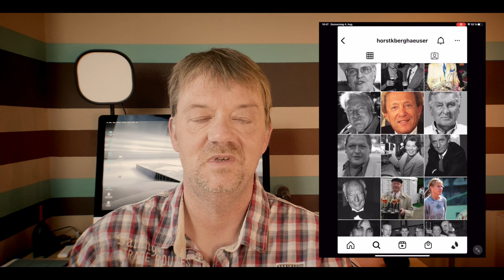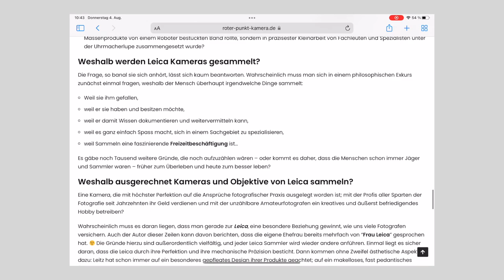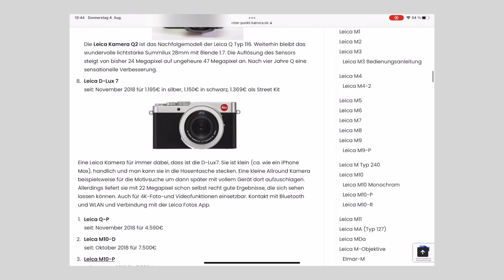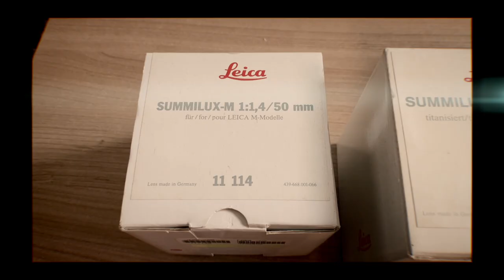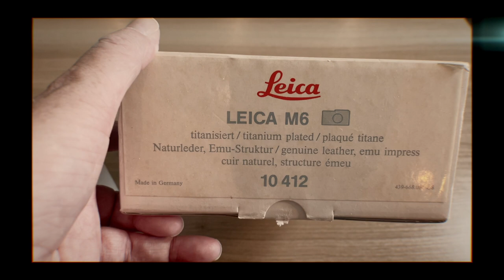Die Analoge Reise Leica M6 - Vorstellung Horst K Berghäuser -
Eine Neue (Alte) Erfahrung. Analoge Fotografie wieder einmal erleben.
Dazu stelle ich Euch einen interessanten Menschen vor.
Hier zu den Seiten von Horst K. Berghäuser:
Zum ebay Shop
All the great music that I use:
Auch hier zu finden:
Vorgestellte Bücher:
*Inspiration Leica Akademie
*Leica M von 1954 bis Heute
*Das Herz der Fotografie
*Street Fotografie
*Street Photography Now
*Augen auf ! 100 Jahre Leica
*Fujifilm X - Secrets Tipps
*22 JPEG-Rezepte für Fujifilm X-Kameras
*Masterclass Straßenfotografie
*Hold Still
*Der eigene fotografische Stil
Kameras /
 - Leica Q2 Reporter

Taschen / Rucksack
*Billingham Small Pro Fibrenyte Fototasche
*Billingham SP40 Schulterpolster

Video / Audio
*GoPro Hero8
*GoPro Media Mod
*Magnetischer Drehklip
*Rhode smartLav+ Mikro
*Blue Yeti Nano USB Mic

Bildbearbeitung:
*Ipad Pro11 2 Gen. 512GB
*UCB C auf SD Kartenleser
*Apple Pencil (2 Gen.)
*Apple Air Pods (2 Gen.)
*Festplatten SanDisk Portable SSD